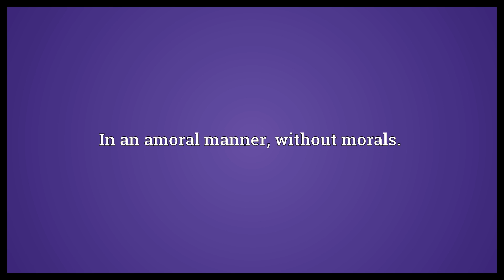Amorally Meaning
Video shows what amorally means. In an amoral manner, without morals..  Amorally Meaning. How to pronounce, definition audio dictionary. How to say amorally. Powered by MaryTTS, Wiktionary